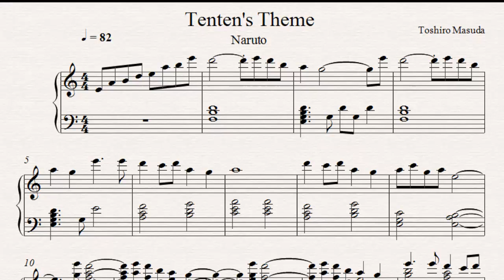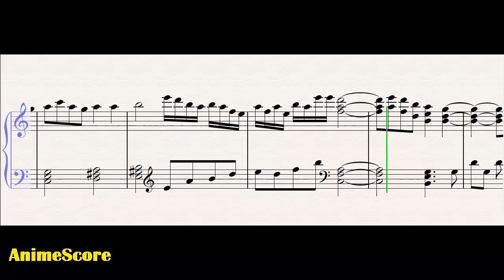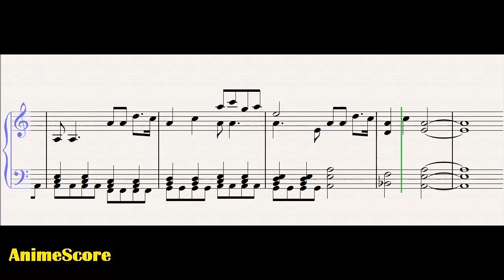Tenten's Theme - Naruto -【Piano Score】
by Toshiro Masuda